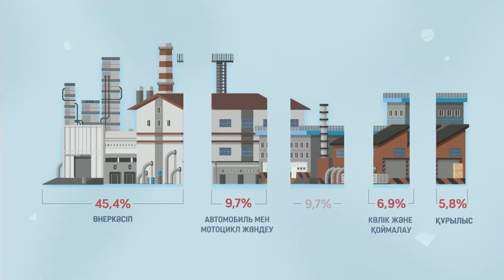Проект "Туған аймақ" - ЗКО